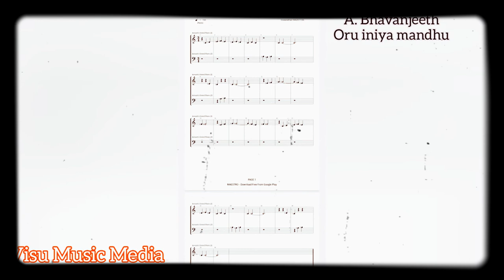oru iniya mandhu keyboard short cover by Bhavanjith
oru iniya mandhu short keyboard cover by Bhavanjith from visu Music Media
Good music sensitive Student...
Highly tallented Student...
Visu Music Media
Master :- Viswanathan.P
Tiruvannamalai
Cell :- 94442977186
அருட்பெருஞ்ஜோதி
அருட்பெருஞ்ஜோதி தனிப்பெருங்கருணை அருட்பெருஞ்ஜோதி எல்லா உயிர்களும் இன்புற்று வாழ்க கொல்லா நெறியே குவலயம் எல்லாம் ஓங்குக வள்ளல் மலரடி வாழ்க வாழ்க வள்ளல் மலரடி வாழ்க வாழ்க
திருச்சிற்றம்பலம்